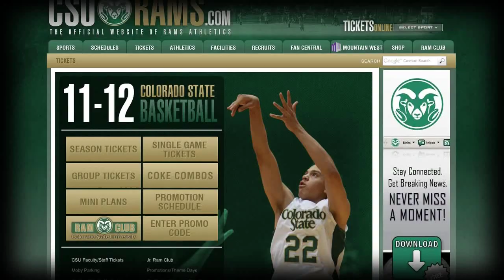Ram Report 1/25/12 Colorado State University (Part 2)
This week's episode includes:
-Highlights and reactions from Mens basketball vs Boise St. and Wyoming
-Feature on Men's Basketball Assistant Coaches
-Highlights and reactions from Women's basketball vs Boise St. and Wyoming
-Forward Sam Martin joins us on set